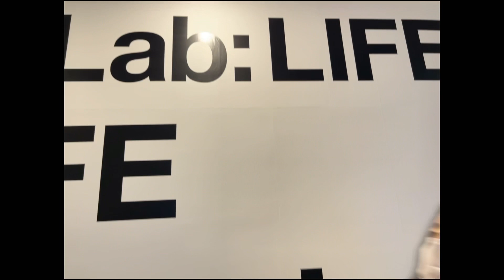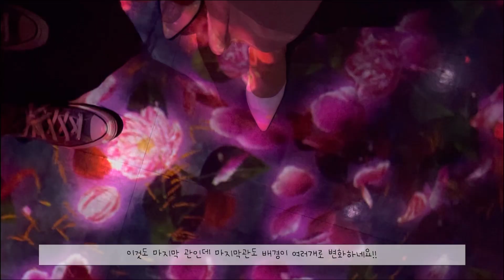팀랩라이프 포즈 추천